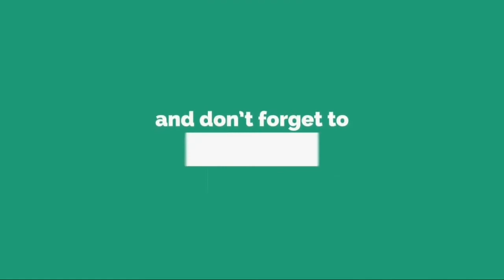aptf support to teachers mlc candidate adari kishore#ఆడారి కిషోర్ కుమార్ కి ఏపీటీఎఫ్ పూర్తి మద్దతు#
ఉత్తరాంధ్రా ఉపాధ్యాయ ఎమ్మెల్సీ ఎన్నికల్లో ఆడారి కిషోర్ కుమార్ కి పూర్తిస్థాయి మద్దతు ప్రకటించిన ఏపీటీఎఫ్ టీచర్స్ యూనియన్